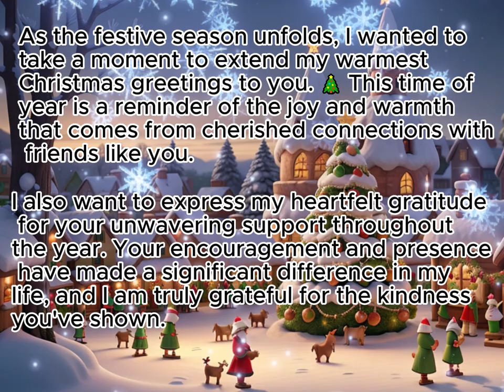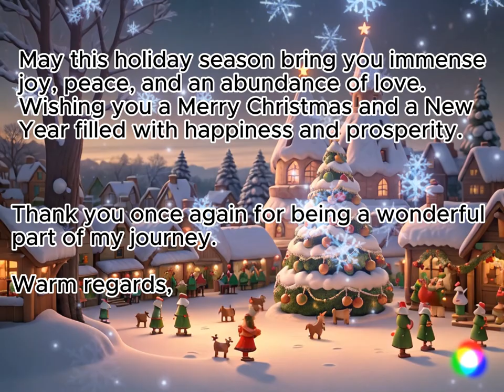Greeting's for Christmas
As the festive season unfolds, I wanted to take a moment to extend my warmest Christmas greetings to you. 🎄 This time of year is a reminder of the joy and warmth that comes from cherished connections with friends like you.

I also want to express my heartfelt gratitude for your unwavering support throughout the year. Your encouragement and presence have made a significant difference in my life, and I am truly grateful for the kindness you've shown.

May this holiday season bring you immense joy, peace, and an abundance of love. Wishing you a Merry Christmas and a New Year filled with happiness and prosperity.

Thank you once again for being a wonderful part of my journey.

Warm regards,

Kenjei loves,